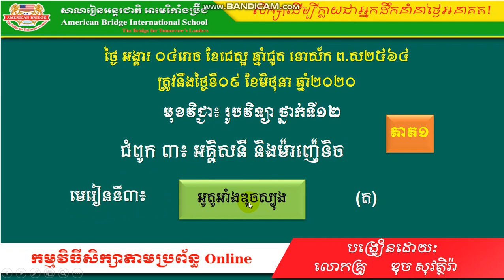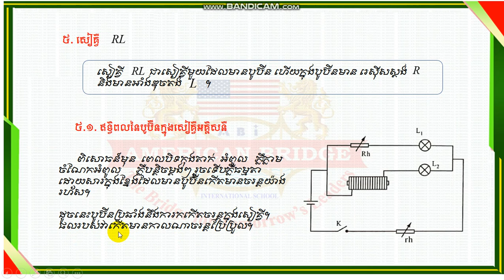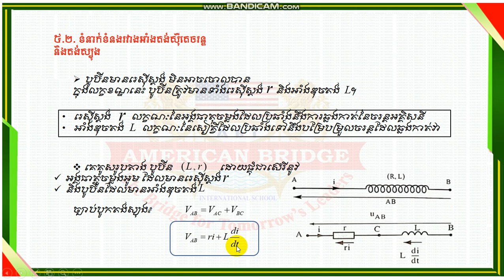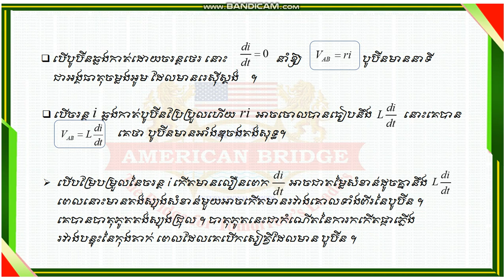ABi.​រូបវិទ្យា ថ្នាក់ទី១២ ជំពូក៣ មេរៀនទី៣អូតូអាំងឌុចស្យុង(ត)-01